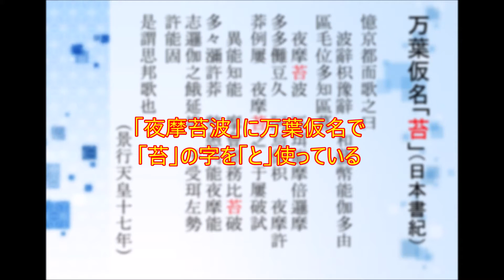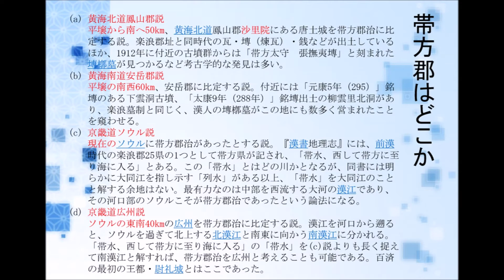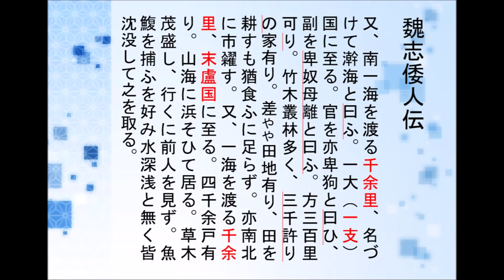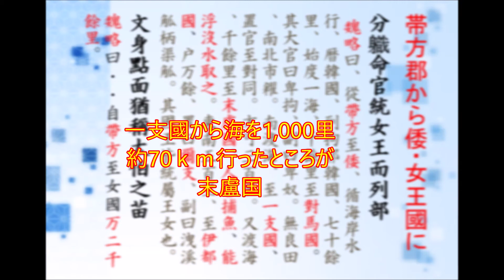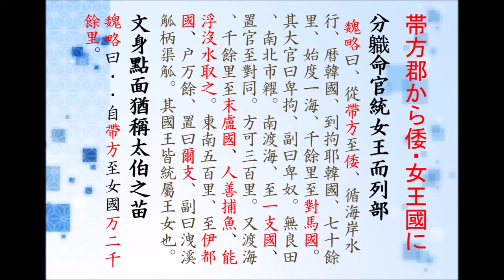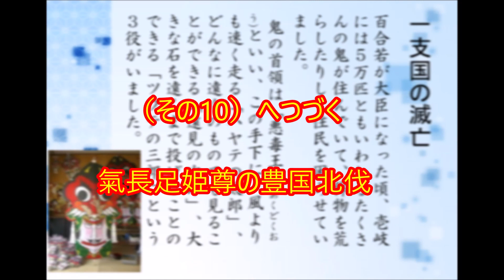魏志倭人伝を解く！（その９）（魏志倭人伝のルート、帯方から水行十日）（2016-8-7） 福永晋三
‹副題›
「宗像（神湊）が末盧国なら邪馬台国は田川だ」

講演日：平成二八年八月七日（日）
場　所：田川市民会館講堂　にて講演された動画である。

本動画の音声データは、当日の話された物を使用されていますが、
画像データについては、一部別の講演の物も使用しています。

‹以下、（その9）の動画内容›

00:00　万葉仮名「苔」（日本書紀、景行天皇十七年）
02:25　魏志倭人伝
　　　　対海国は誤り、正しくは対馬国
03:43　帯方郡はどこか　⇒　ソウル
04:04　水行十日（帯方から末盧国まで）
04:54　魏志倭人伝
　　　　一大国は誤り、正しくは一支国
06:11　帯方郡から倭・女王國に
　　　『翰苑』魏略
08:14　一支国（原の辻遺跡）、一支国の滅亡

‹関連動画›

令和1年6月2日（日）宗像が末盧国なら邪馬台国は田川だ２

‹参考ページ›

魏志倭人伝を解く！
　宗像（神湊）が末廬国なら邪馬台国は田川だ